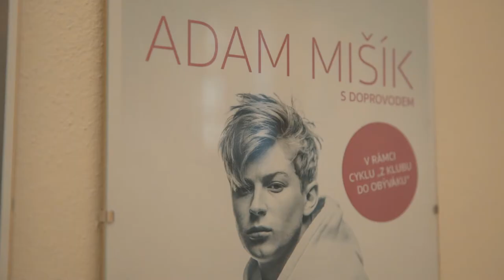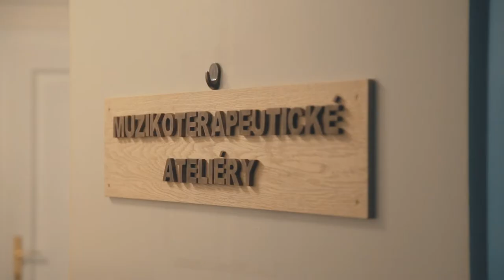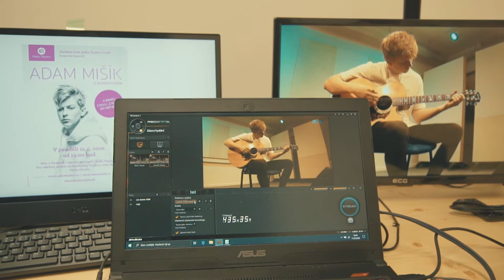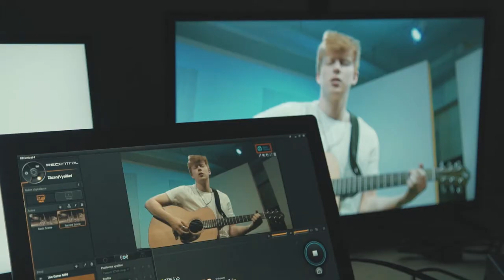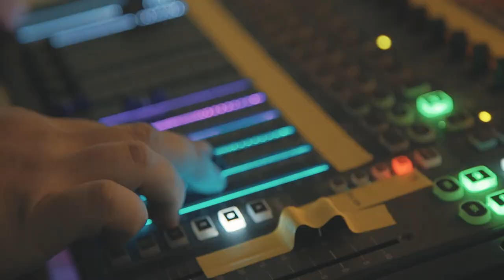HUDBOU PROTI KORONĚ (koncert Adama Mišíka v ohrožení) - Tloskov Vlog #09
Streamované muzikoterapeutické koncerty pro klienty v Tloskově jsou záměrně jsou nasazeny od 19:00 do 20:00 hod. takže naši klienti místo zpráv sledují koncert, kde hrají muzikanti, různých hudebních žánrů, jen pro ně. Mezi prvními zahrál pro Tloskov i Adam Mišík, náš dlouholetý kamarád. Sedm minut před koncertem to ale vypadalo, že žádný stream nebude...

Nakonec koncert byl a druhý den se díky Adamovi zcela ztratila atmosféra strachu ze zpravodajských informací, kolik lidí se nakazilo a kolik zemřelo na COVID-19. Místo toho se všichni bavili o jeho koncertě. Vytvořili jsme skvělou konkurenci hlavním zprávám v televizi. :)

Tloskov i nadále v on-line koncertech pokračuje. Ty v klubu se vrátí, až bude riziko nákazy prakticky nulové. Naštěstí i živé streamy mají klubovou atmosféru, byť v obývácích. Našli jsme totiž cestu, jak dostat signál ze studia, přes anténu, přímo do televizí. Pro klienty v chráněných bydleních, ale i pro vás streamujeme i na náš YouTube kanál.

Partnerem hudby v Tloskově a pro Tloskov je OSA - Ochranný svaz autorský.

Hodně zdraví a sil všem

Autor Vlogu - Jakub Dušek, Design - Maťo Mišík